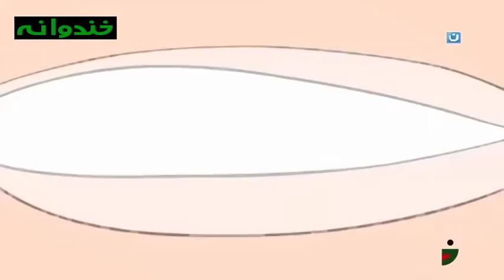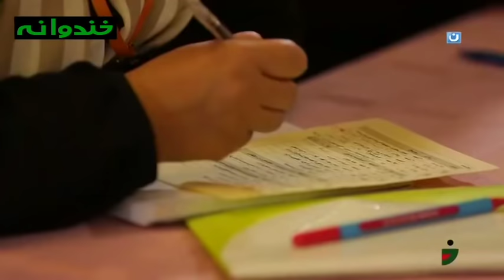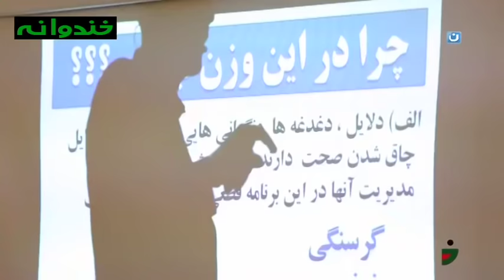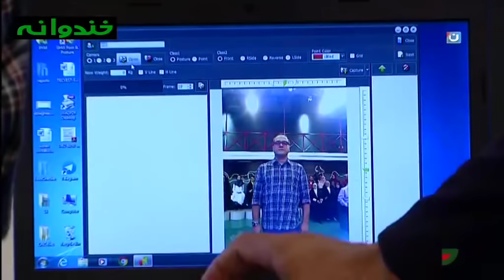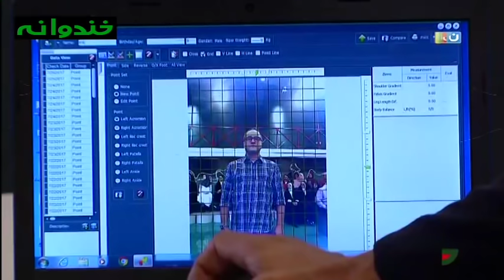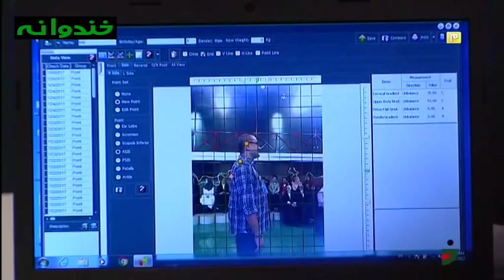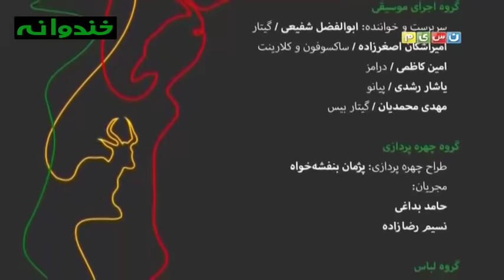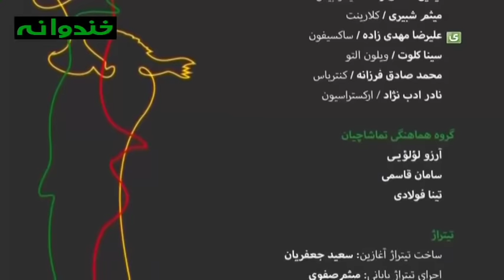Khandevaneh S 4 E 158 - Masoud Saberi (خندوانه با دکتر مسعود صابری و بایرام)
با حضور دکتر مسعود صابری
 1396 پخش شده در 22 مرداد .